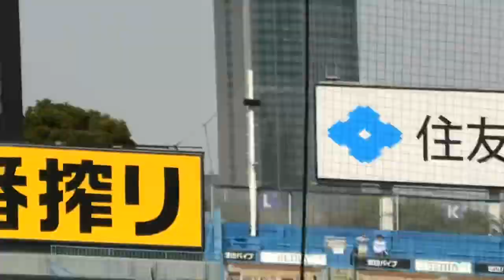山田哲人、ついに2022年オープン戦でタイムリーヒットを放つ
2022/3/11 神宮球場
東京ヤクルトスワローズ VS 福岡ソフトバンクホークス

技ありだった